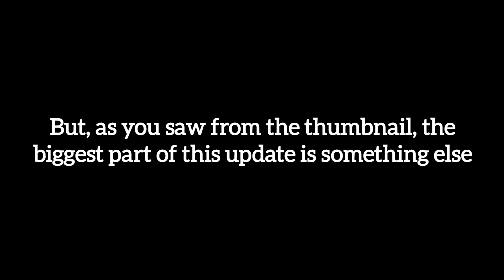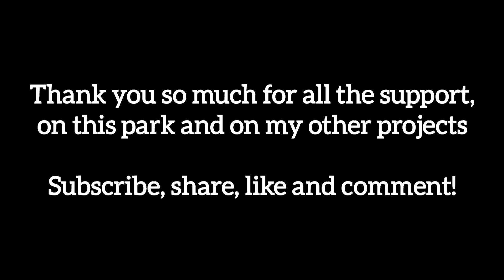Roblox Towers: UPDATE 4 - Theme Park Tycoon 2